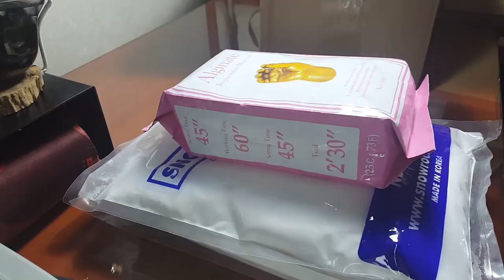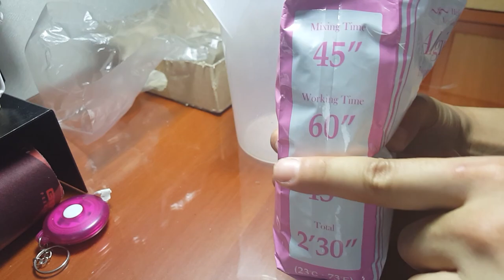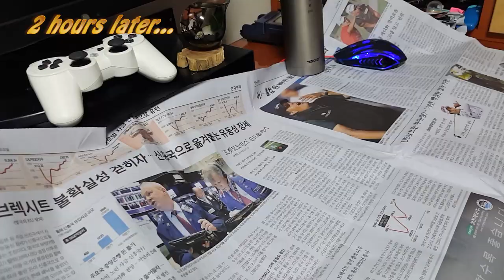[제작] 알지네이트 몰드 손모가지 만들기! [Alginate Casting]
안녕! 친구들아! 나는 '지즐' 입니다!

1. 이전 공기청정기 분해 는 부품때문에 몇일 미뤄지게 됐습니다!
2. 이번 손 만들기는 다음에 '무언갈' 하기위해 만드는거에요
3. 근데 이거 꿀잼이네요. 연인들이 손 맞잡고 석고 떠도 짱 이쁠듯.